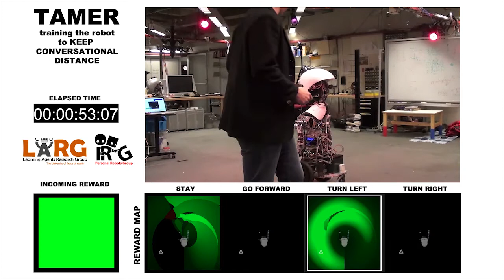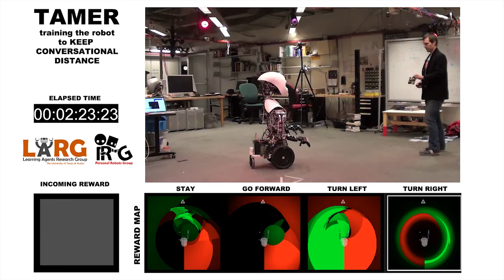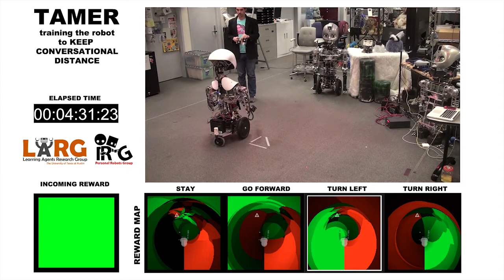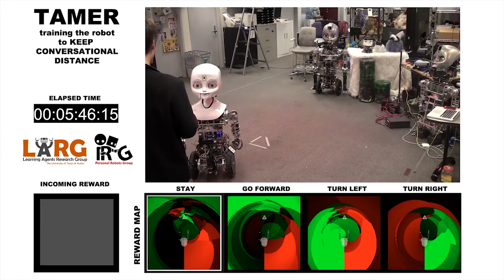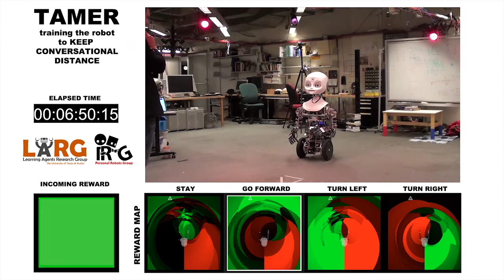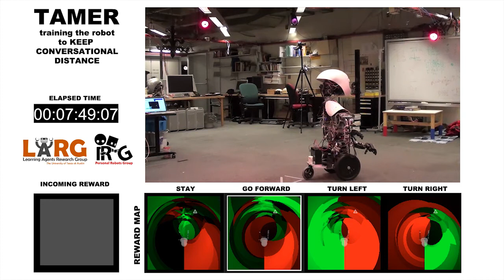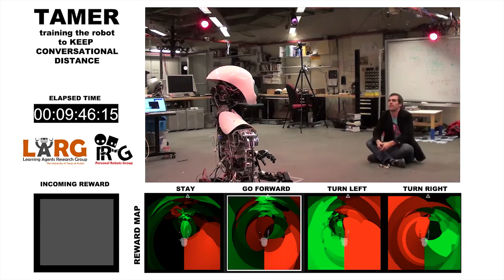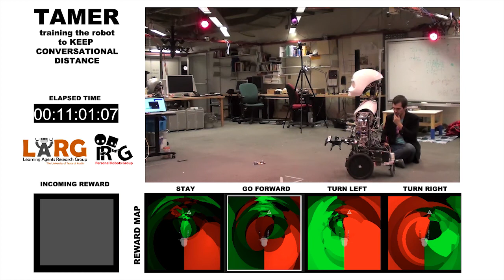Training Nexi to Keep Conversational Distance